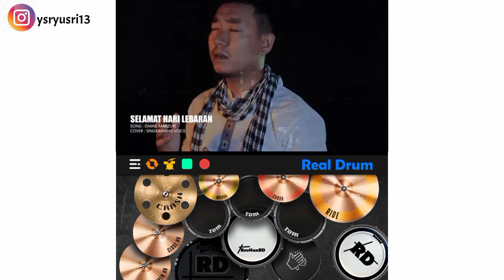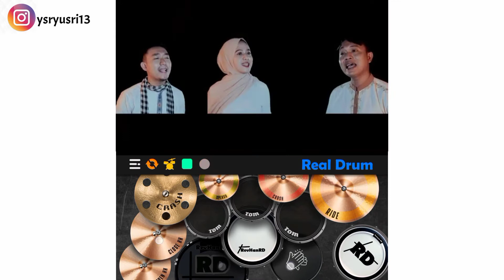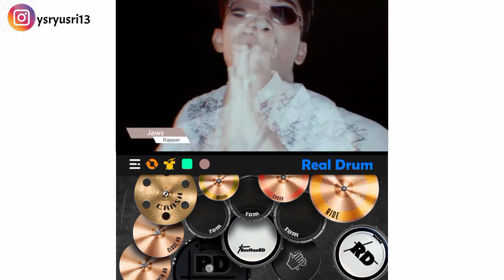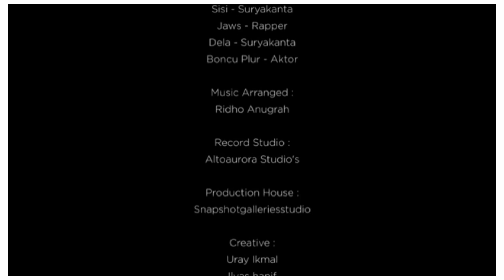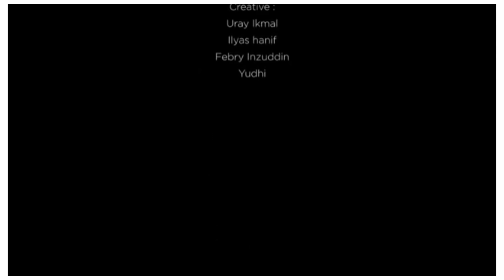Selamat Hari Lebaran - Singkawang Voice (Real Drum Cover)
biar makin joss suara nya, jangan lupa pakai headset ya.. selamat menonton, semoga terhibur..

(Yuk dukung musisi lokal, agar semakin maju dan berkembang lagi)